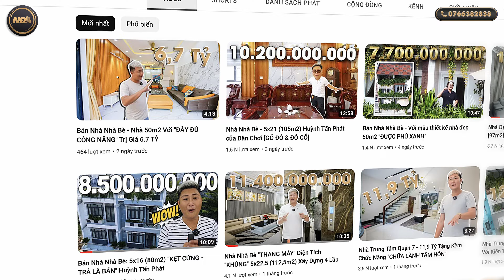Bán Nhà Nhà Bè "Chỉ Có 6.1 Tỷ" Đụng Là CHẠM Trả Là BÁN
Thông tin sản phẩm:
     – Diện tích:  4.15x(58m2) DTSD: 320m2.
    – Xây dựng: 1 trệt, 2 lầu, sân thượng, ( nhà ép cọc bê tông kiên cố ).
     – Kết Cấu: gara oto, phòng khách, nhà ăn, sân sau, 4 phòng ngủ, 5 tolet, phòng thờ, sân thượng trước, sau.
     – Đường trước nhà: 6m ( xe hơi vào tận nhà ).
     – Pháp Lý: sổ hồng hoàn công.
     – Hổ trợ vay ngân hàng: lên đến 70%.
    – Nội thất bàn giao: FULL NỘI THẤT
    – Bán kính 300m: chợ, trường học cấp: 1,2,3, công viên, ngân hàng, siêu thị, sân đá banh, hồ bơi, sân tennis, phòng tập gym, công an, ủy ban v…v… Khu vực đông dân cư mua bán kinh doanh mọi ngành nghề.

 Vị trí liền kề:
         – Cách Quận 7: 1.5 km
         – Cách Phú Mỹ Hưng Q7: 2 km.
         – Cách Quận 1: 10 km.
         – Cách Quận 2 – 9: 5km.

Tiến Độ Thanh Toán :
      – Lần 1 : Cọc 10%
      – Lần 2 : Công Chứng Mua Bán thanh toán 90% còn lại ( Trừ Trường hợp vay Ngân Hàng – cty sẽ hổ trợ khách hàng theo đúng quy trình ).

Pháp Lý :
      - Sổ Hồng : Riêng Biệt ( Đã Hoàn Công )

Ngân Hàng Đối Tác :
      - 20 ngân hàng uy tín nhất.

Youtube: @Nhựt Đăng Land - Nhà Đất Nhà Bè Quận 7

© Nhà được thiết kế - thi công - hoàn thiện nội thất bởi cty TNHH Đầu Tư Kinh Doanh và Phát Triển BĐS Nhựt Đăng

© Bản quyền thuộc về Nhựt Đăng Land